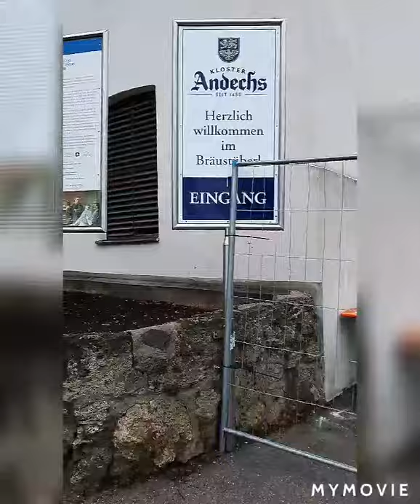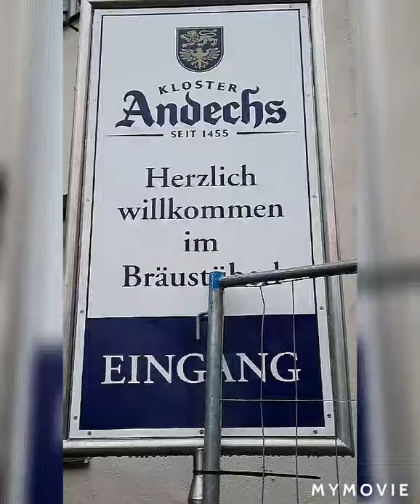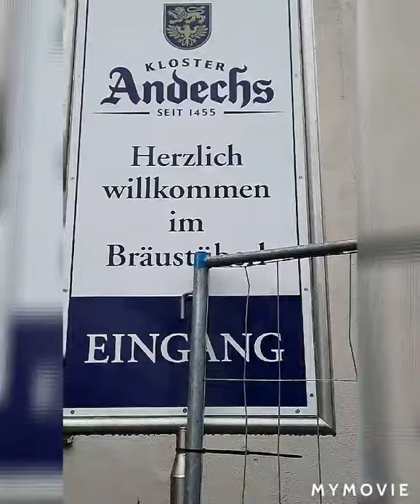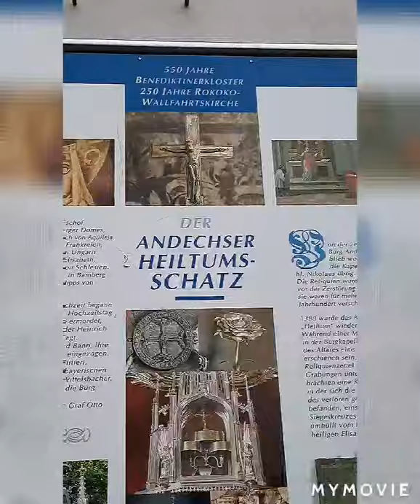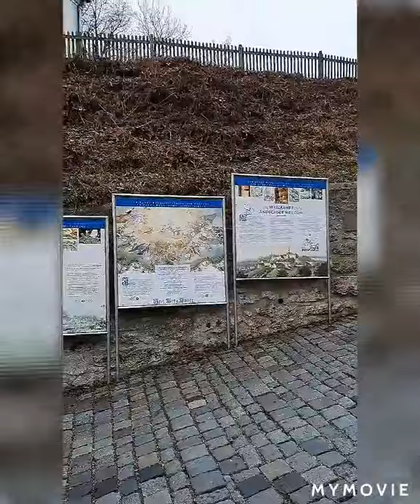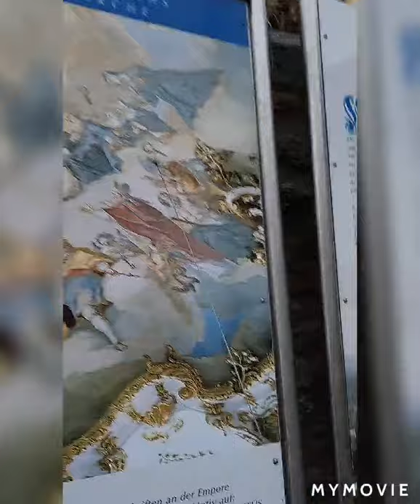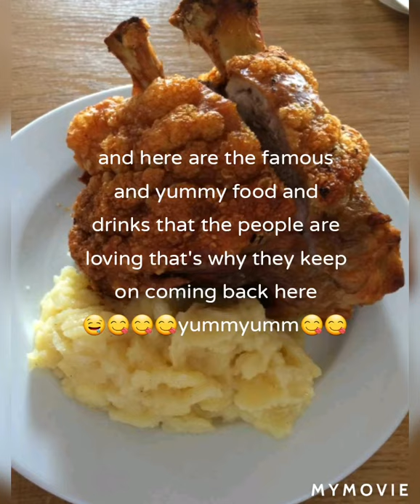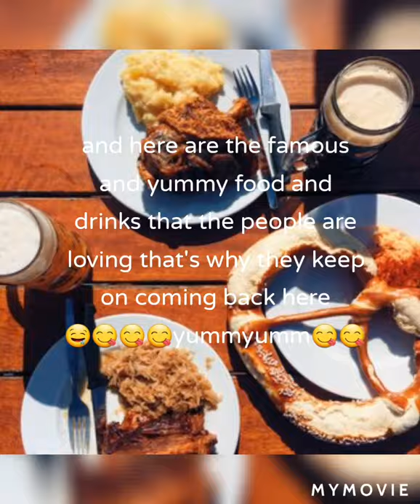Andechs Abbey is famed for its flamboyant Baroque Church and its Brewery...Tara po pasyal tayo🙏😇💞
One of The most famous Pilgrimage Church in Bavaria...
may karugtong pa po...